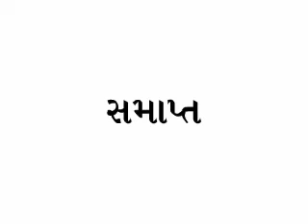Andhshradhdha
Learn Gujarati/Hindi Language with interesting stories and poems.
ગુજરાતી તેમજ હિન્દી ભાષા રસપ્રદ વાર્તાઓ તેમજ કવિતાઓ સાથે શીખો.
हिन्दी और गुजराती भाषा रसप्रद बालवार्ताओं एवं कविताओं के साथ शिखें